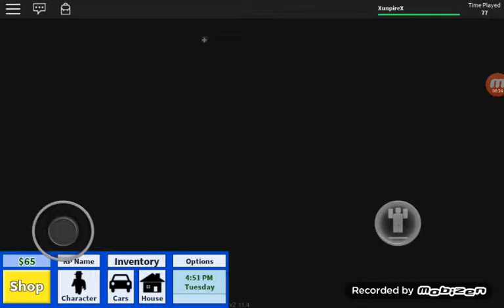[]Roblox high school []Survive the night! []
This was just a random ass video xD,love you :)